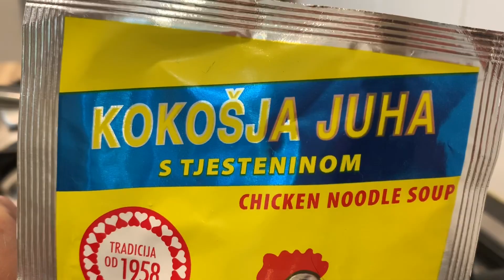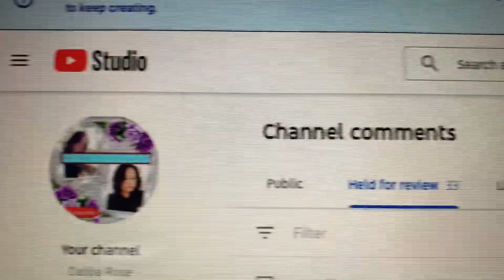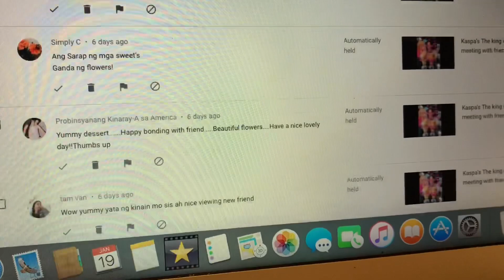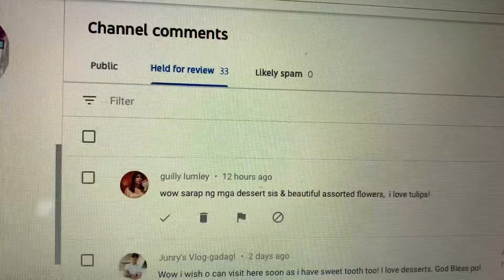Royco chicken noodle soup/egg/fried rice/king prawns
Chicken noodle soupwith egg/fried rice with king prawns with egg.